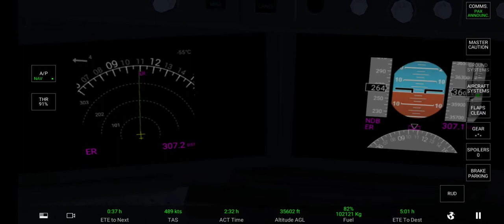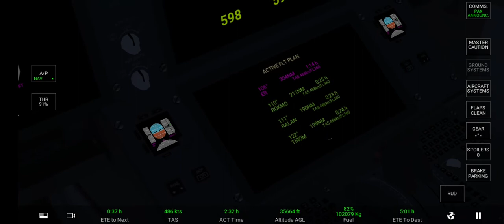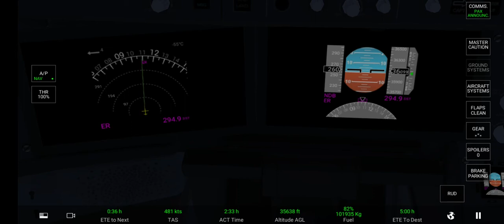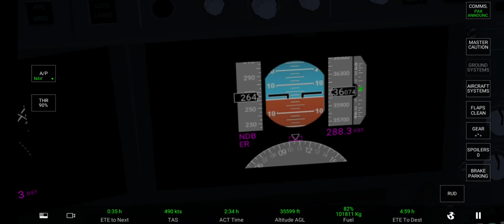RFS# A350-1000 cockpit with live instruments